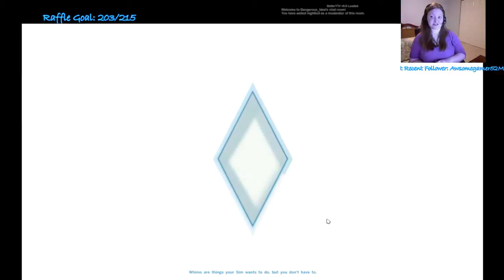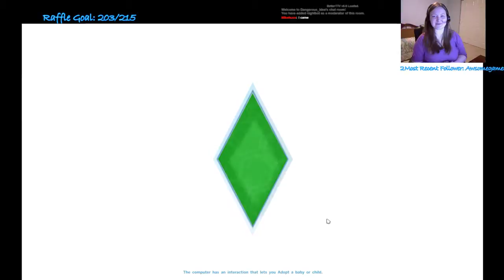The Sims 4 - Ben's wedding and Kids OH MY!! Jason Kennedy - secret agent - is created - 1 / 12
Ben is super busy with a new wife and a little girl. How will he manage? On the flip side we meet Jason Kennedy who is a secret agent and a romantic at heart. Can he keep the ones he loves safe?